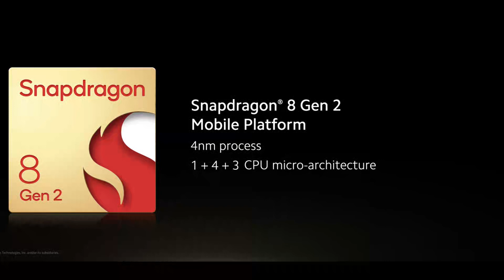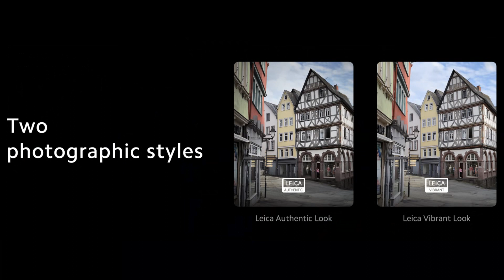Xiaomi 13 - Leica Camera உடன் புது Camera Smartphone!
This video is not Unboxing or Review video, It just shows specs.